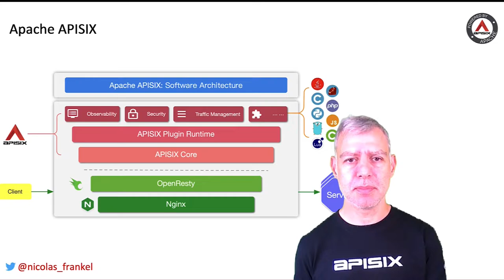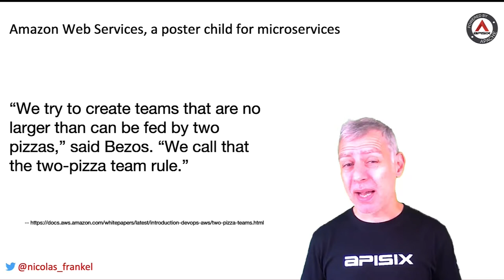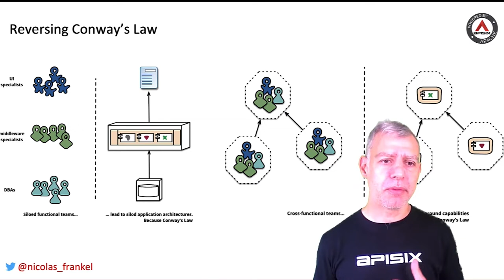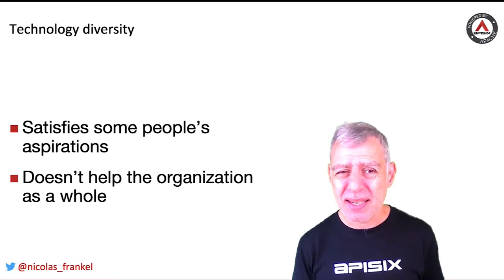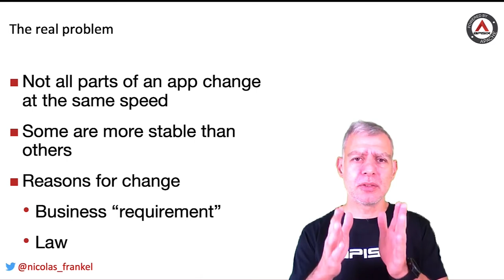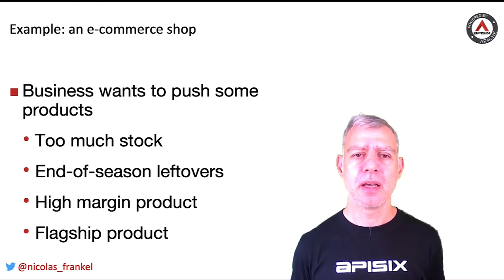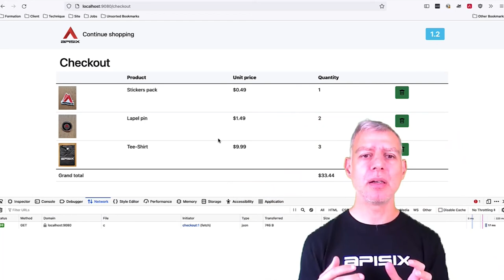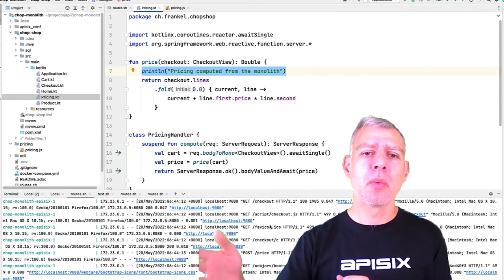Chopping The Monolith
Fränkel Nicolas: Apache APISIX, Head of Developer Advocacy, Developer Advocate with 15+ years experience consulting for many different customers, in a wide range of contexts (such as telecoms, banking, insurances, large retail and public sector). Usually working on Java/Java EE and Spring technologies, but with focused interests like Rich Internet Applications, Testing, CI/CD and DevOps. Also double as a trainer and triples as a book author.

Micro services are ubiquitous. However, most companies that implement micro services do not reap their full benefits - at best. At worst, it’s an epic failure.
There are reasons for micro services: independent deployment of business capabilities. However, the unspoken assumption is that you need to deploy all capabilities all the time. My experience has shown me that it’s plain wrong. Some capabilities need frequent deployment, while some are much more stable. In “the past”, we used Rule Engines to allow updating business rules without deployment. While it solved the problem, this approach had issues. Between introducing a Rule Engine and migrating your complete system to micro services, I believe that there’s a middle path, and that this path is Function-as-a-Service.
In this talk, I’ll detail every point I’ve made above, and show how one can use Serverless to pragmatically design a system that allows deploying as often as you need.